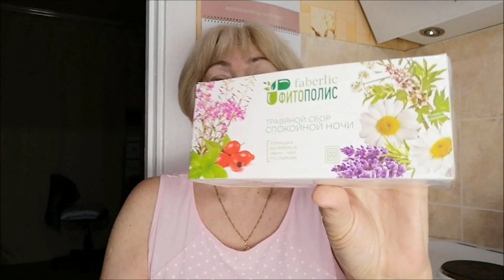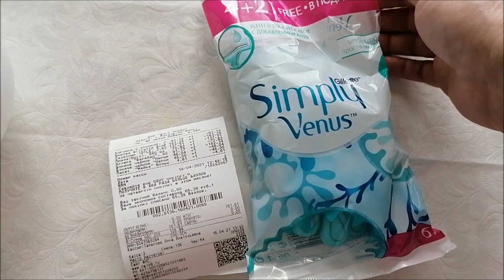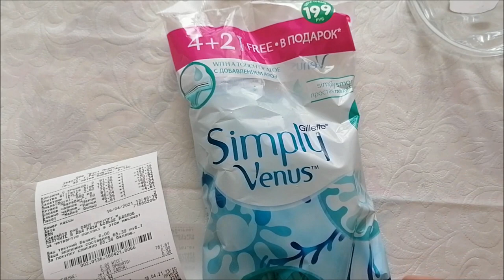Уборка на полках, стрижка, покупки Фикс прайс, вечер с Настей, влог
Уборка на полках, стрижка, покупки Фикс прайс, вечер с Настей, влог Мой инстаграм